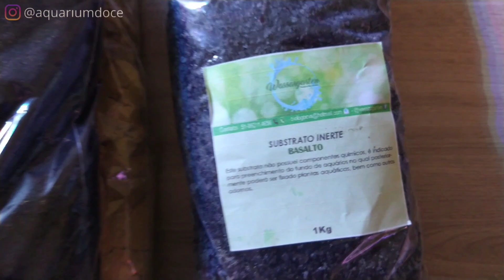MONTANDO UM AQUÁRIO PLANTADO PARA CAMARÕES NEOCARIDINA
👇 Aprenda a montar um aquário incrível do zero